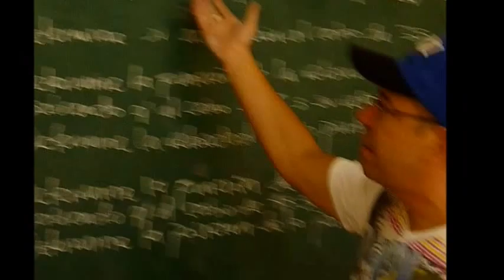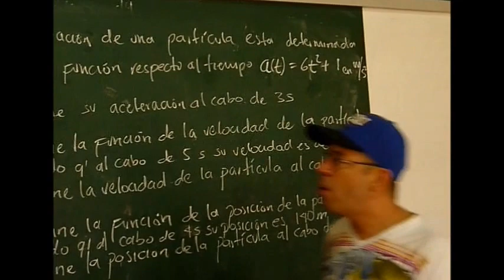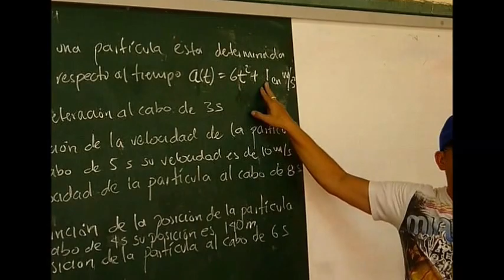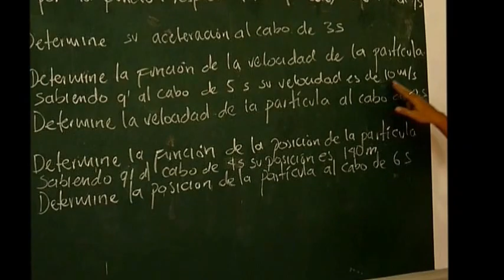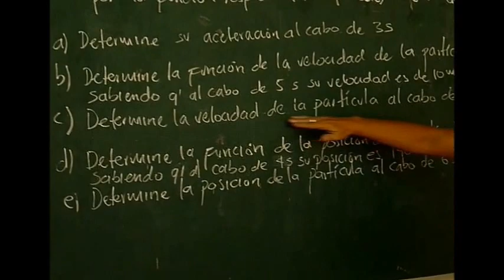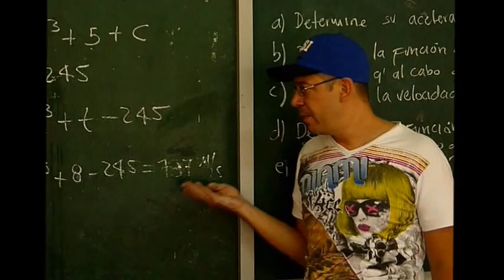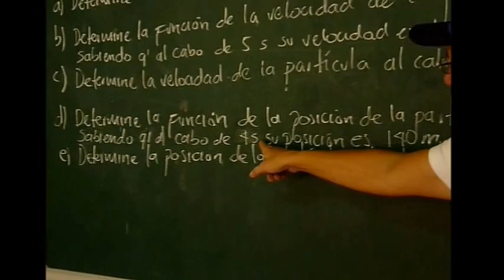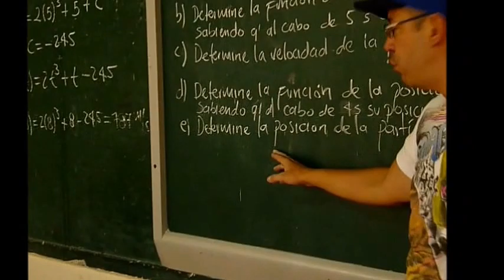ANTIDERIVADA DE UNA FUNCIÓN. ANTIDERIVATIVE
ANTIDERIVADA DE UNA FUNCIÓN